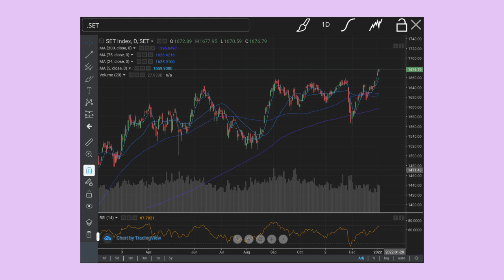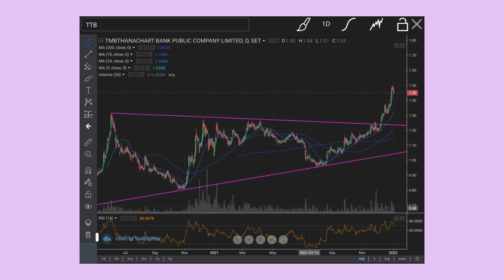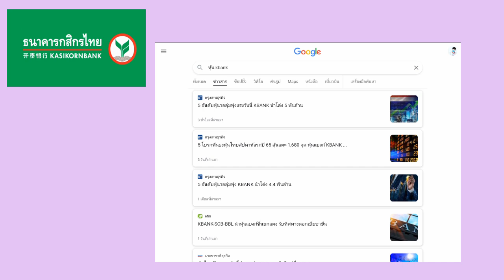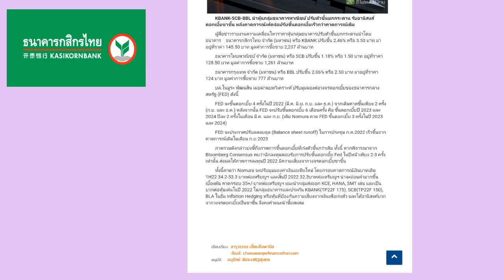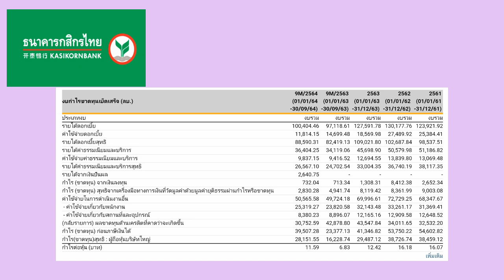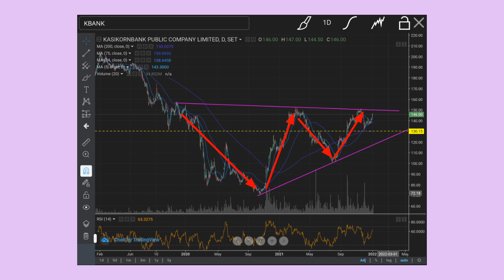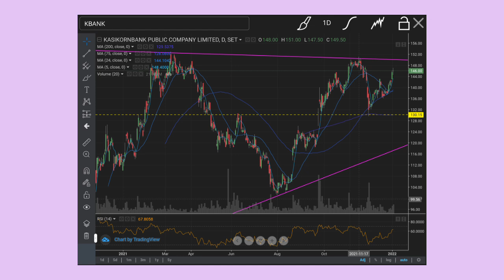EP.006 (ปี 65) หุ้น KBANK กับราคาตอนนี้น่าสนใจหรือไม่ [ นักลงทุนมือใหม่ ]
หุ้น KBANK กับราคาตอนนี้น่าสนใจหรือไม่

หนังสือหุ้น เพาะหุ้นเป็น เห็นผลยั่งยืน

Boonthawee Tanmaneelert
Som Cchai
tonblueman
Sujarit Ngamwongpaiboon
Sawanee Patsamran
chuckkriss srinon
Khwananchoen Athithanthevakul
Thipsuda Koree
Kramonluckana Lawthong
Gen Chanathip Bunnag
Soratda Ariyasajjathum
Giatgong gonguthaithip
charean munlong
Suwat Kongtheing
TheangnaNoi Studio